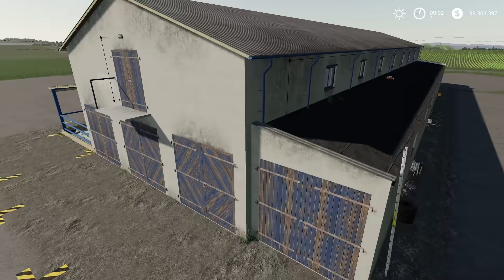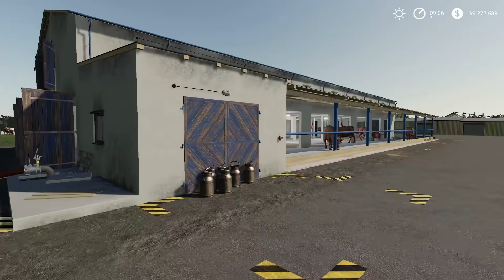FS19 | Farm Building Mods (2020-04-29) - review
Farm Building Mods (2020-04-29) - review
Red Brick Garage
Author: MichalLS

A red brick garage for storing crops and machinery.
Price: 40000

DailyUpkeep: 40

Seasons ready

Cattle Pasture
Author: Farmer1602

Pasture your cattle in the middle of nature with this animal grazing land. If you use the Seasons mod the cattle can graze in the wild from spring to late autumn, once winter is arriving you can move the cattle to a barn with a stall cattle shed.

You can feed the animals by placing hay, fresh grass, or a mixed total ration in the feed trough in the centre of the pen. A water trough is available for watering your animals.

In this pen you don´t need straw to keep the animals clean. Cattle in the pen also don´t produce any manure, slurry or milk.

Many thanks to Blacksheep Modding for permission to use and share of the modell.

Capacity: 100 cattle
Price: 50.000
Daily maintenance 40

Changelog: 1.0.0.1
-Console release

Old PGR Cows Barn
Author: Kamilos0397

Cow husbandry in old european style.
Price: 80000
Daily upkeep: 90
Capacity: 200 Cows

Changelog: 1.1.0.0
- Support for Manure System

Seasons ready